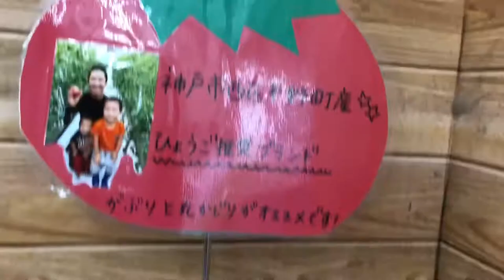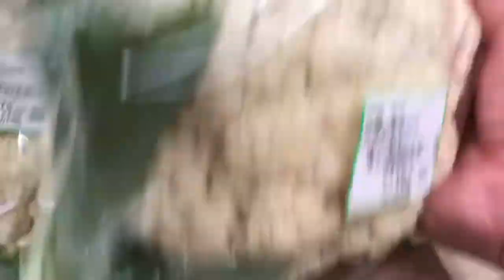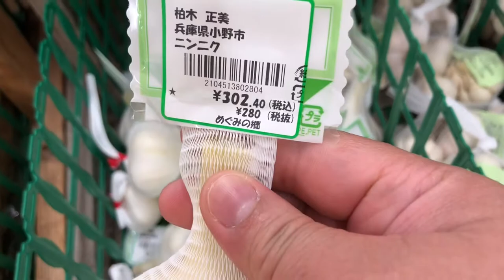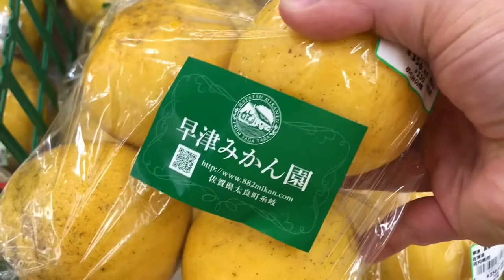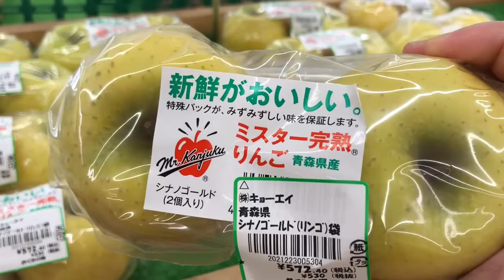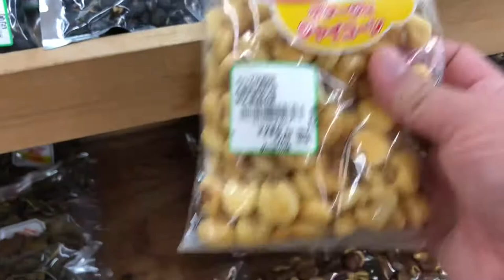Megumi No Sato// Farmers Market in Japan